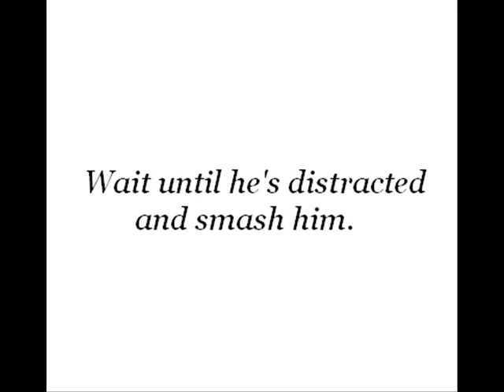Life lessons 3-How to defeat a Sith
Let's face it.  Even us Sith have a problem with getting too powerful for our own good.  Then they have to die and be replaced.  Might as well let the Jedi Scum help us keep our regime up to date, hehehe.  So this is for all you Jedi who want to 'help' us.  It's how to defeat a Sith who needs to be replaced.  B )